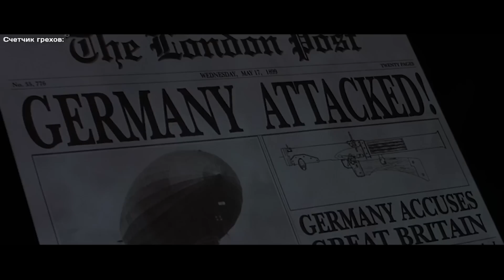Киногрехи "Лига выдающихся джентльменов"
Следующий выпуск: "Перевозчик 3"

Производство фильма:
1. 20th Century Fox Film Corporation
2. Angry Films
3. International Production Company
4. JD Productions
5. Mediastream Dritte Film GmbH & Co. Beteiligungs KG